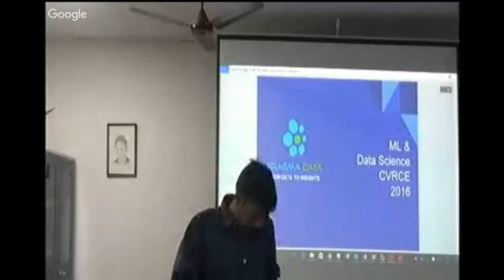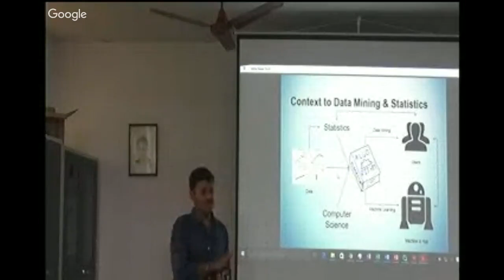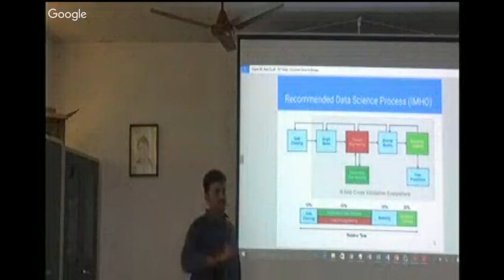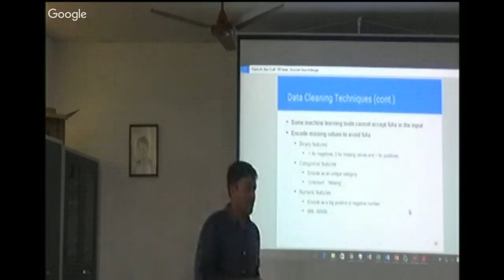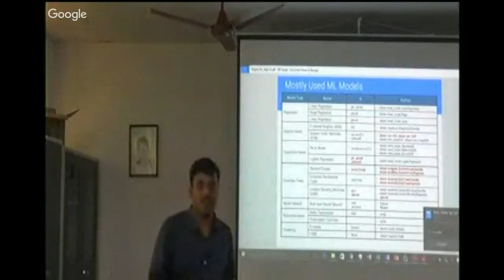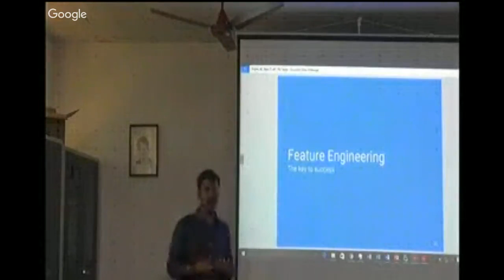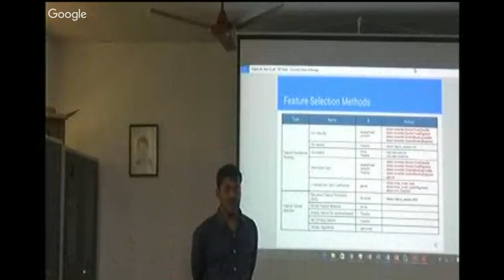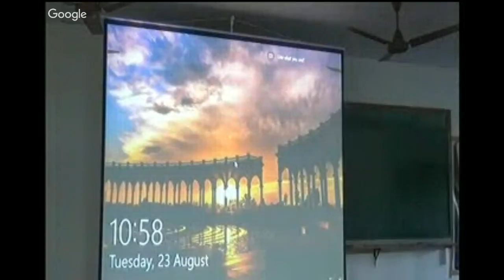Talk on Big Data